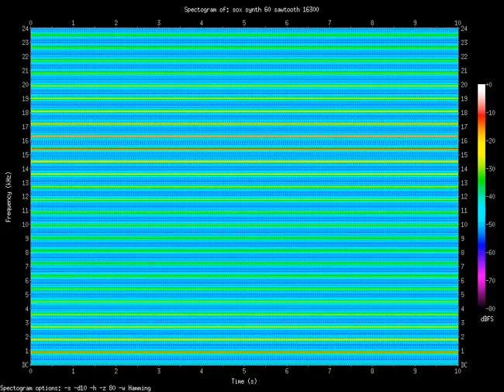sawtooth 16300.Hz (16.3kHz)